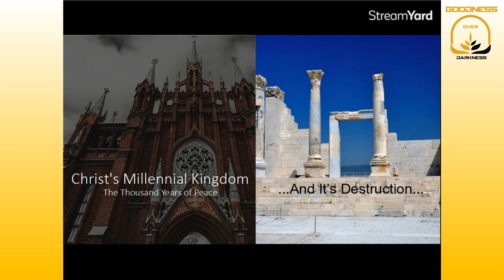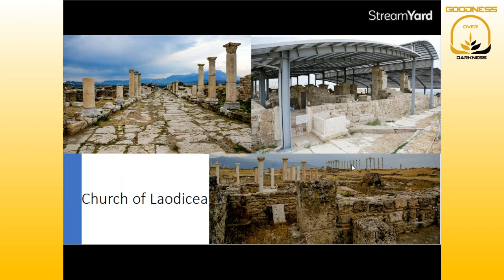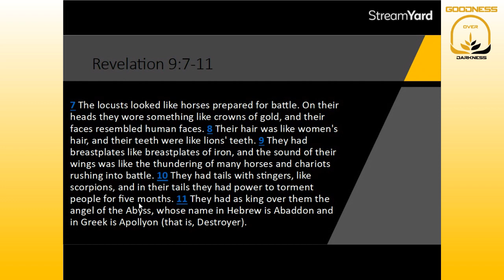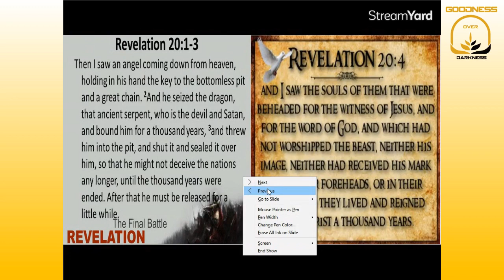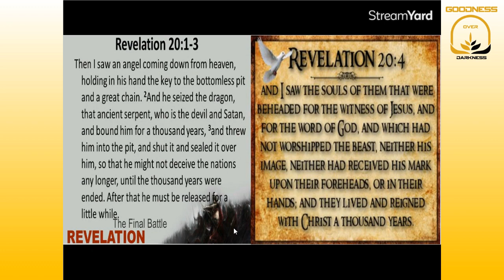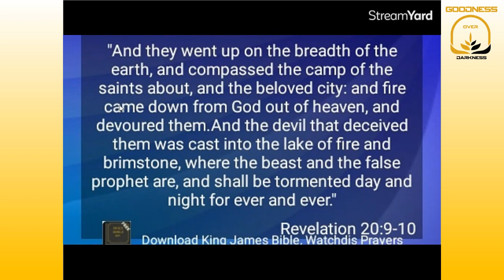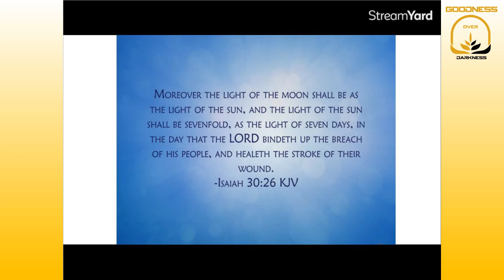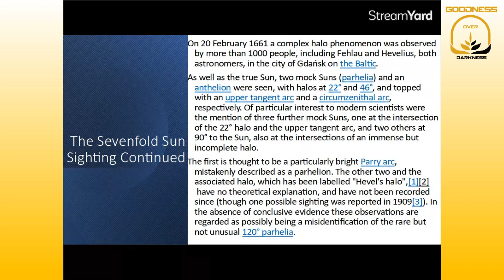Christ's Millennial Kingdom Part 3: Revelations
This is the third part of my 8-part series on Christ's Millennial Kingdom: The Thousand Years of Peace...And It's Destruction...
In this series we will be breaking down what the millennial kingdom is and I will prove that it happened already. I will show many Biblical references and historical evidence that backs up these claims. All of the prophecy was fulfilled in the 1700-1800's and we are now in the time of satan being loosed from the pit. Hope you enjoy!

Facebook: Godcast The Goodness Over Darkness Podcast